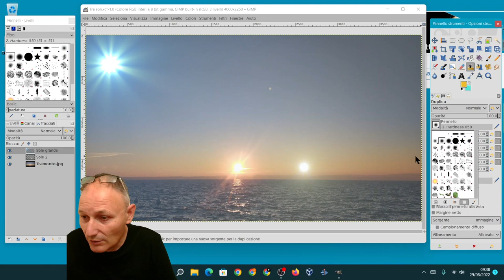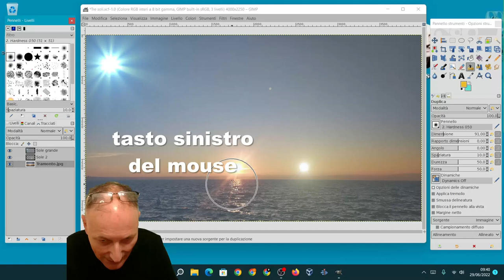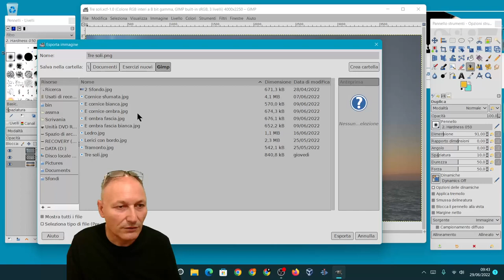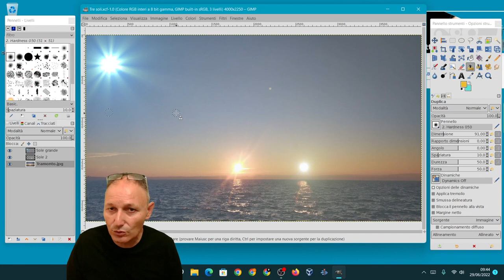11 Come usare Gimp: lo strumento clona | Daniele Castelletti | AssMaggiolina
Come usare Gimp: utilizziamo lo strumento clona per duplicare il riflesso del sole sull'acqua e completare la modifica dell'immagine.

Materiale utilizzato per realizzare questo video:
--- PC
RAM 8GB
GPU GeForce GTX 1050 Ti
--- Microfono
Blue Yeti
--- Smartphone utilizzato
Xiaomi Redmi note 7 e Xiaomi Poco X4 Pro